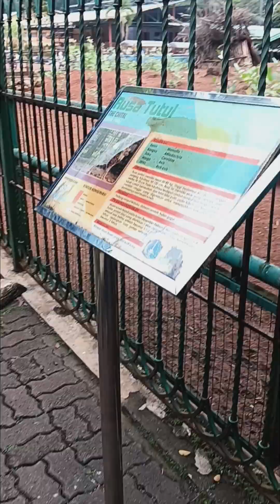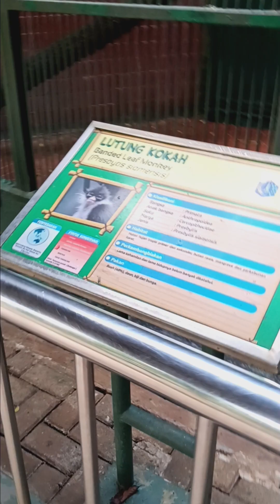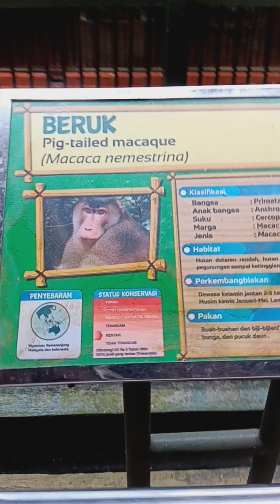Ragunan Kebun bintang 2024